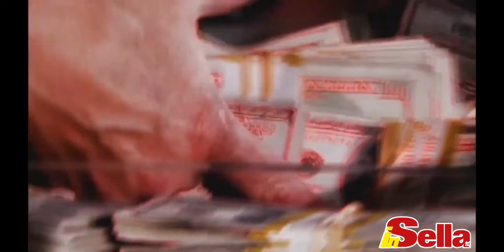Patente moto A2 e A3 senza esame: come si fa, quanto costa e cosa dice il decreto legge agosto 2022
Patente moto senza esame pratico, è tutto vero? Novità in arrivo per i possessori di patente A1 e A2 che, grazie alle modifiche legislative introdotte dal Decreto Infrastrutture-Bis, potranno effettuare l’upgrade senza sostenere alcun esame, ma solo frequentando un corso pratico di almeno 7 ore. Per i dettagli bisognerà però attendere il decreto attuativo. Facciamo il punto.

⬇Naviga questo video per argomenti ⬇
00:00 Introduzione
00:52 Se si è senza patente
01:05 Se si ha la patente A1 o A2
01:52 Se si ha la patente B
02:21 Se si ha la patente AM per i 50ini
02:46 lo "strano caso" delle patenti B conseguite dall'1/1/1986 al 25/4/1988
03:16 I tempi burocratici
03:30 I costi possibili
04:14 Quando il decreto sarà attuativo?

Produzione originale: inSella
Giornalista: Andrea Malossini
Riprese & Montaggio: Massimo Miliani